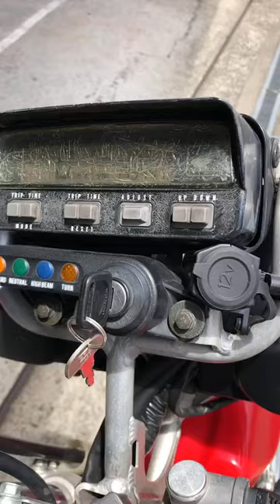XRバハ 1995年 中古車 キックスターター付き! バイクショップ名:TICKLE